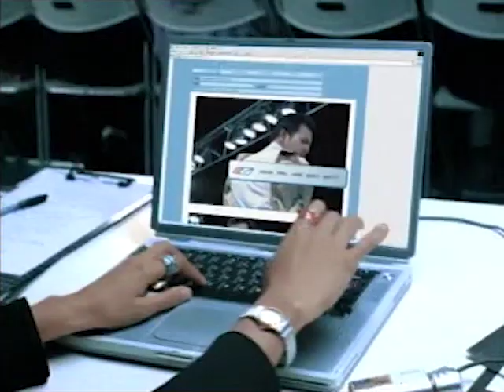Telekom Malaysia (TM) (Malaysia ad-2004)